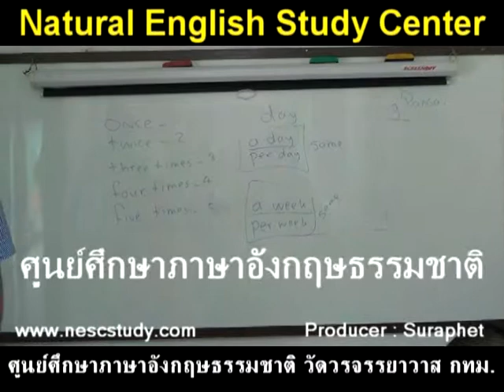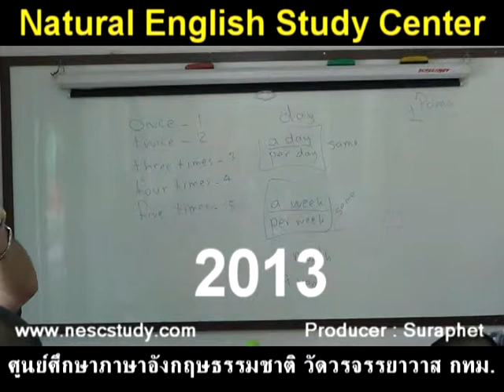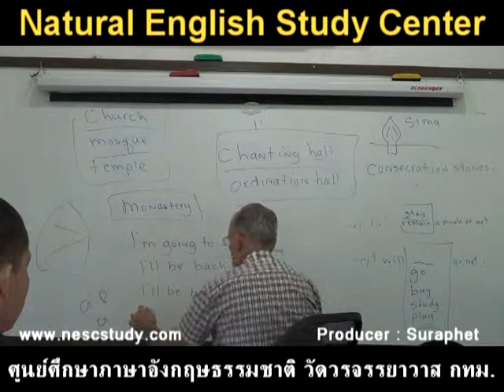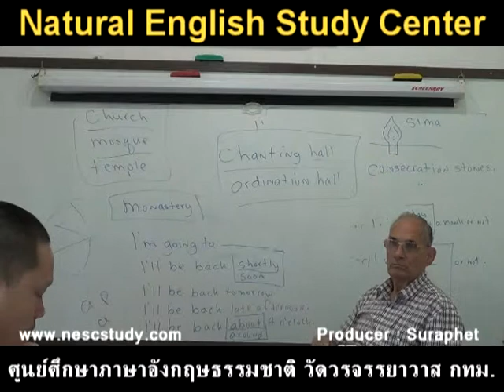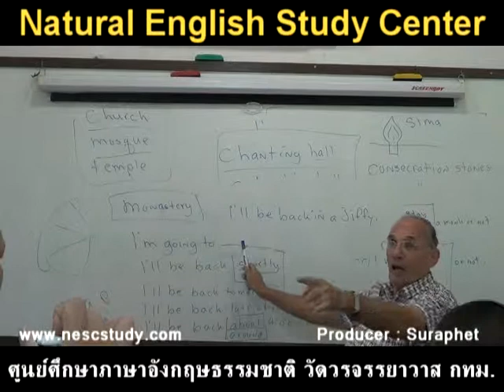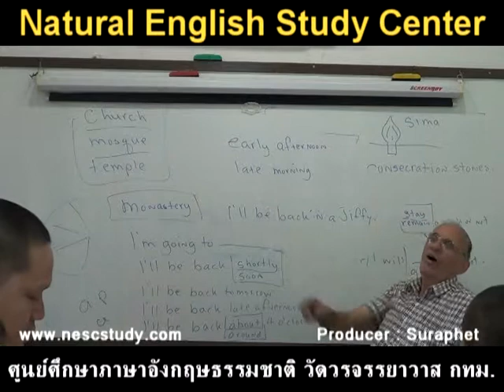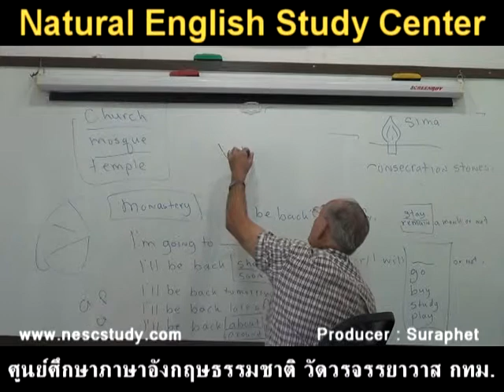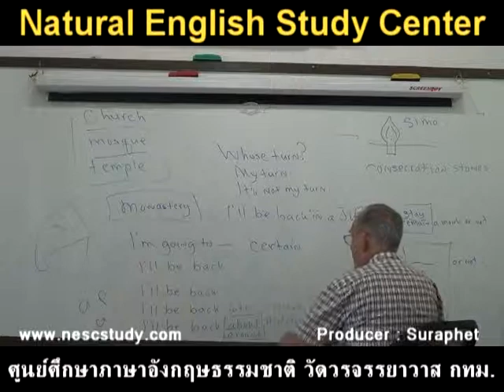suraphet 2226 English Teaching Teacher John, USA, 2013 8